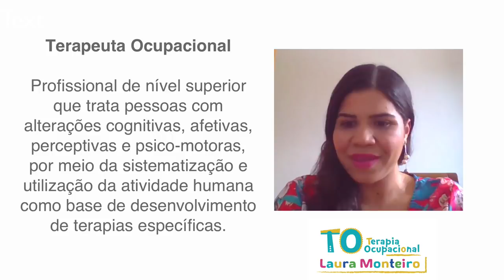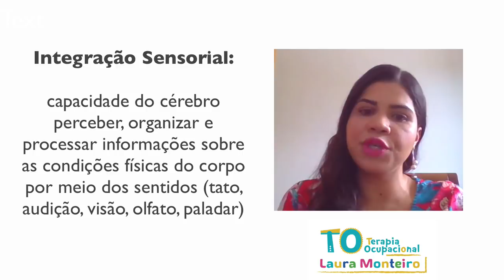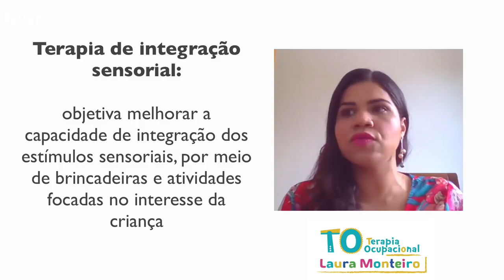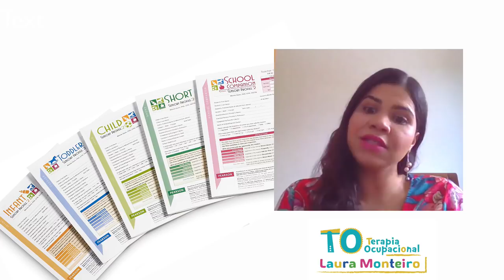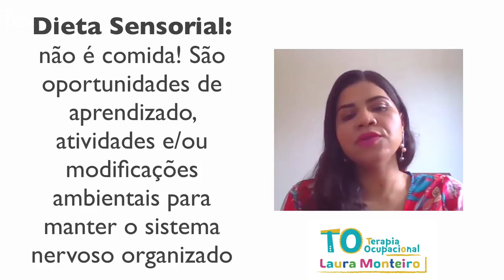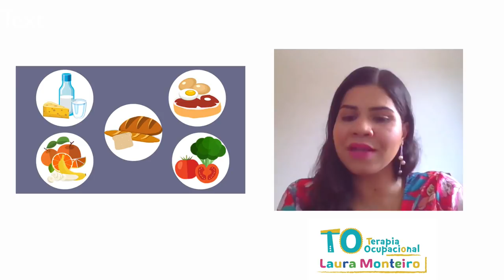"Meu filho não come nada! Não sei mais o que fazer!"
A Desordem de Processamento Sensorial (DPS), também chamada de Disfunção da Integração Sensorial ou simplesmente Disfunção Sensorial é uma desordem neurológica caracterizada por gerar dificuldades na assimilação, processamento e resposta às informações sensoriais provenientes do ambiente e dos sentidos do próprio corpo do indivíduo.

A criança pode ter, por exemplo, maior dificuldade em regular e organizar as respostas do estímulo sensorial (auditivo, táctil, olfativo, gustativo, visual, vestibular e proprioceptivo).

A DPS é mais comuns em pessoas com a Desordem do Espectro do Autismo (DEA) e com Síndrome de Down.  Em decorrência da DPS pode have rejeição de um ou vários tipos de alimentos, aumentando o risco de desnutrição em crianças que limitam o consumo alimentar. Por outro lado, outra crianças aceitam apenas alimentos amiláceos ou açucarados como pães, bolos, biscoitos ou doces aumentando o risco de ganho excessivo de peso. Nas duas situações também há uma alta incidência de carências de vitaminas e minerais.

Faz parte da terapêutica nutricional de crianças com DPS o enriquecimento da dieta, a correção de carências nutricionais, por meio de suplementos alimentares e a educação da família sobre as dificuldades sensoriais da criança. O nutricionista e outros profissionais de saúde precisam encaminhar a criança no caso de suspeitas de alterações sensoriais.  Hoje entrevistei a Laura Monteiro, uma terapeuta ocupacional de BH, que explicou o que é a terapia de integração sensorial.